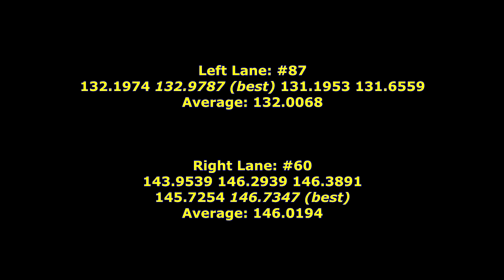WannaGOFAST ½–mile drag—1999 Corvette vs 2014 BMW M5—2016.05.14 Georgia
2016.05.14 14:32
Heaven's Landing Airport
Clayton, GA

Left Lane: #87
Angus Jordan
1999 Corvette (N/A (300 whp)

Right Lane: #60
Robert Gadlage
2014 BMW M5 Competition Package (Twin Turbo)